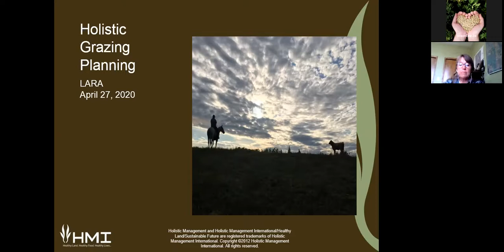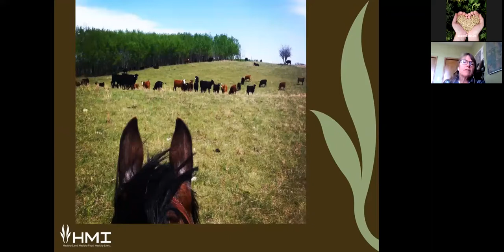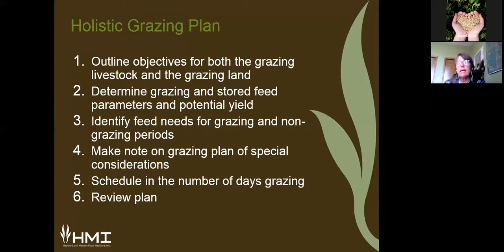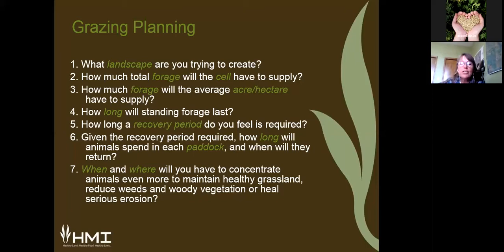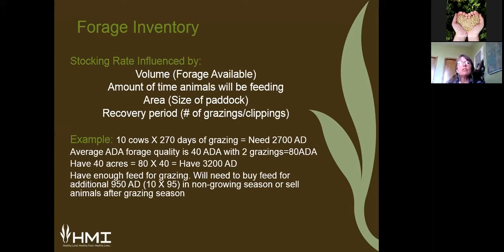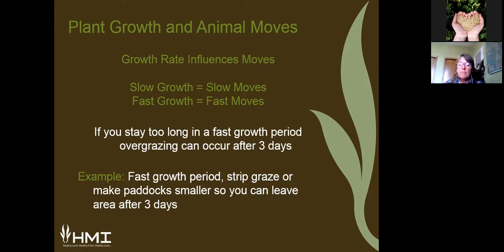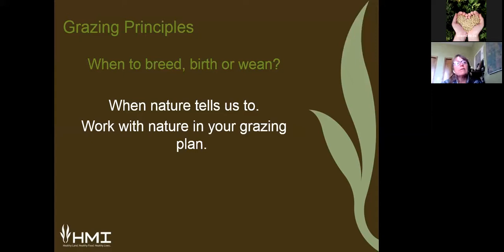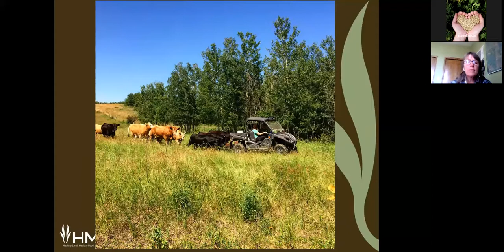Grazing Management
Grazing Management Webinar with Kelly Sidoryk.